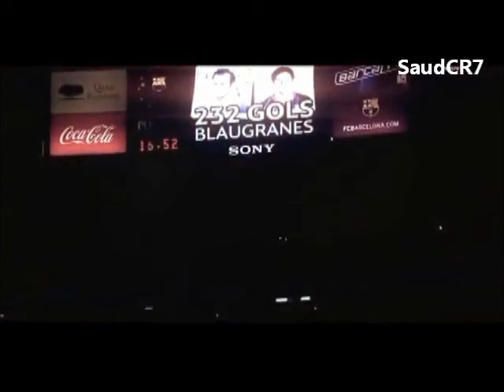Lionel Messi Feel Your Love 2012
Lionel Messi - 2012 | Goals & Skills | HD►